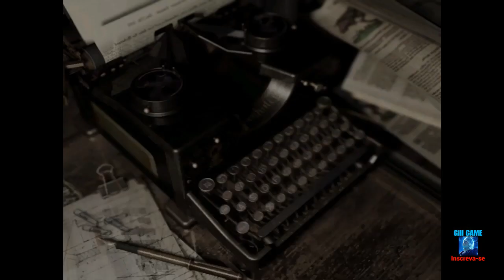RESIDENT EVIL 1 Remake - HD Remaster (Chris - HARD) | Modo One Dangerous Zombie | #8